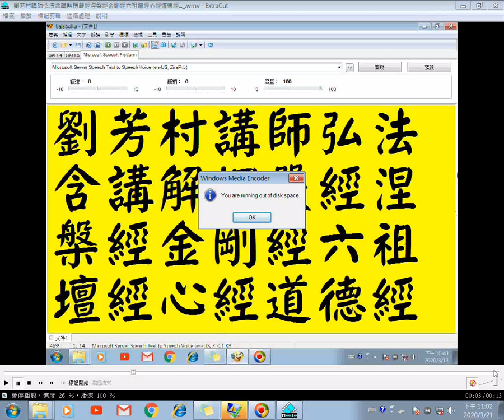劉芳村講師弘法19含講解六祖壇經06楞嚴經涅槃經金剛經心經道德經